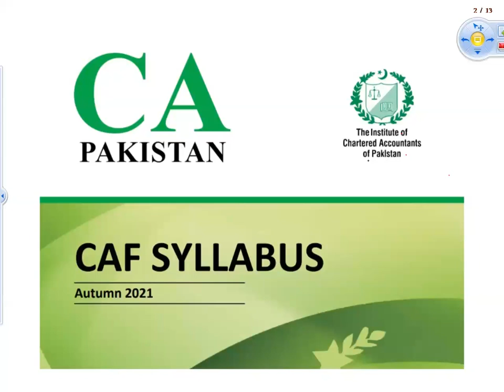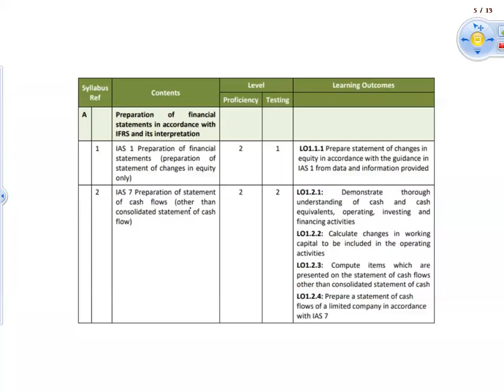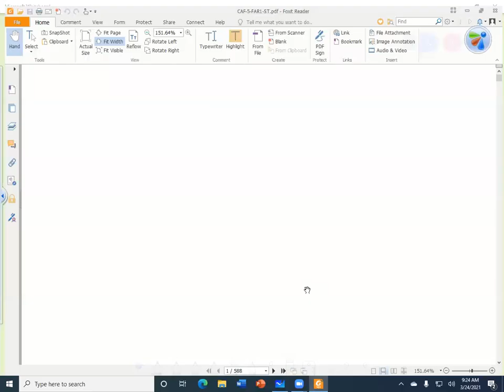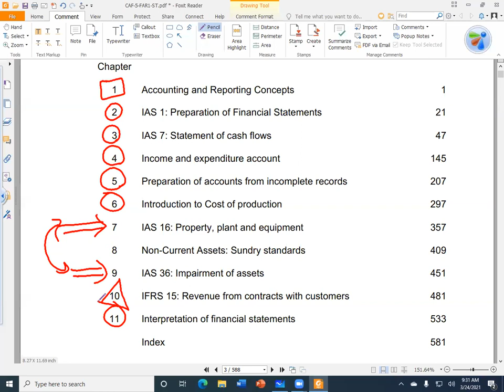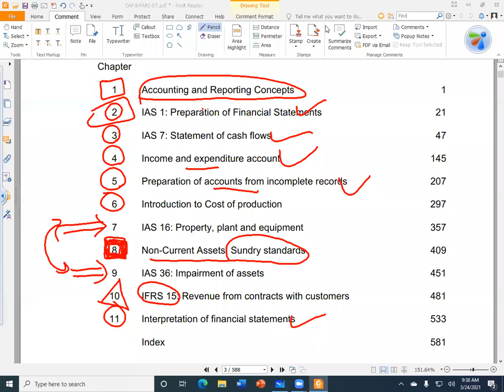FAR-I (24 03 2021)